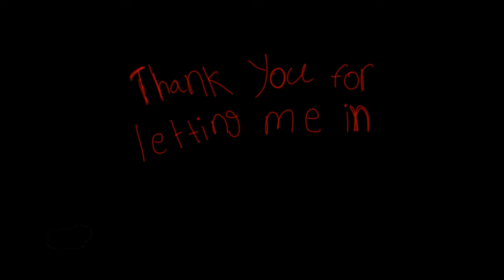the curse pt 1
The curse